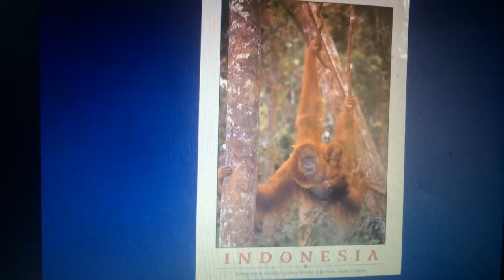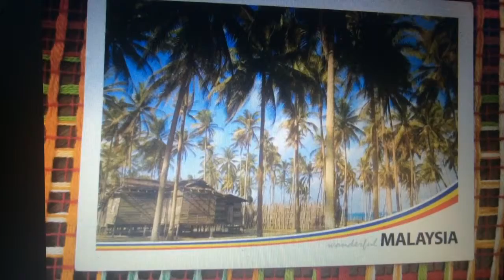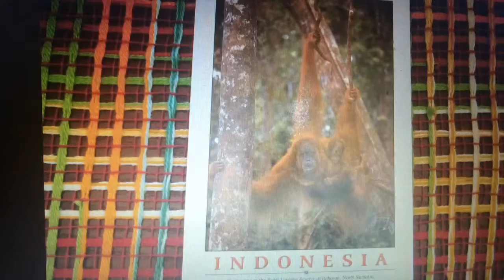Video 74 of 100: Global Postcard Club Part Two